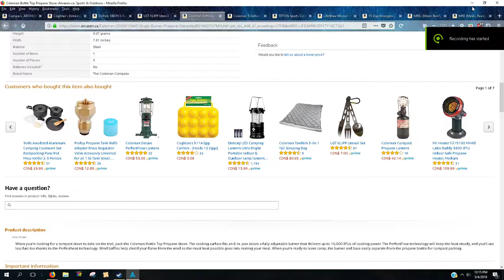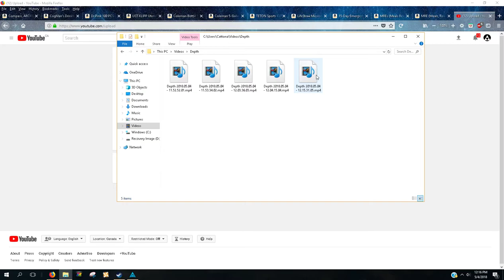A day on lifeboat Rations - Inbetween meals - Depth - Part 3